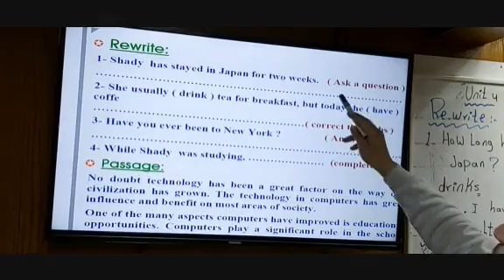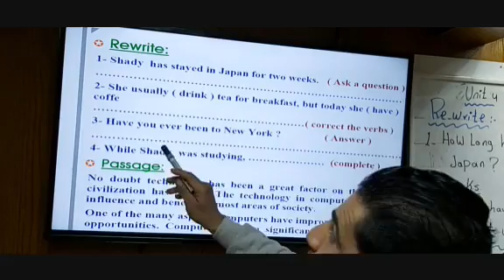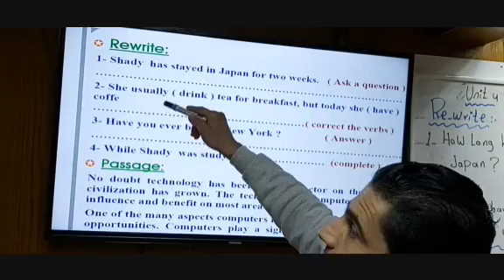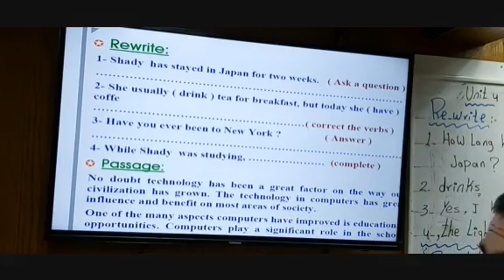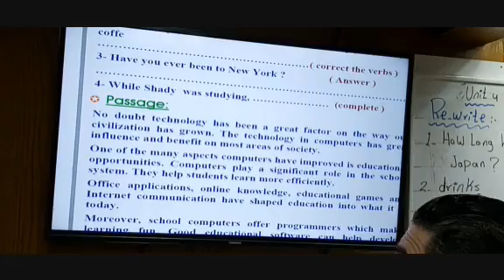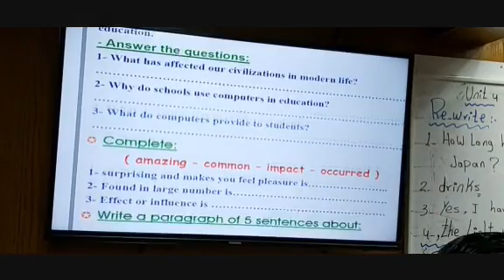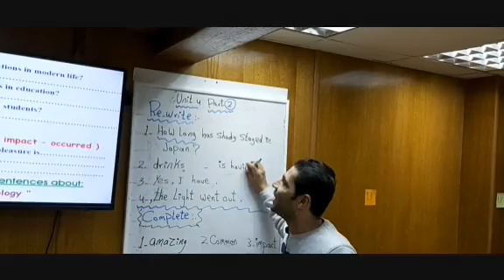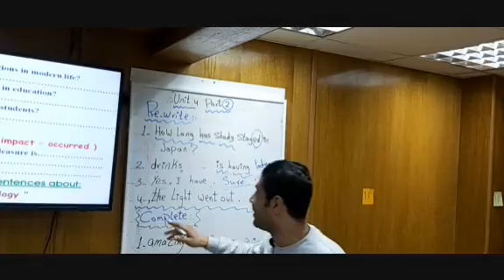prep2 smart unit 4 mr shady mp4